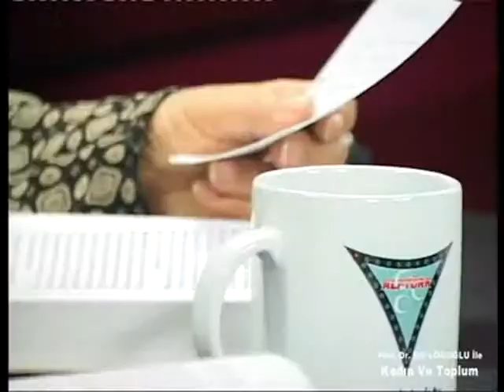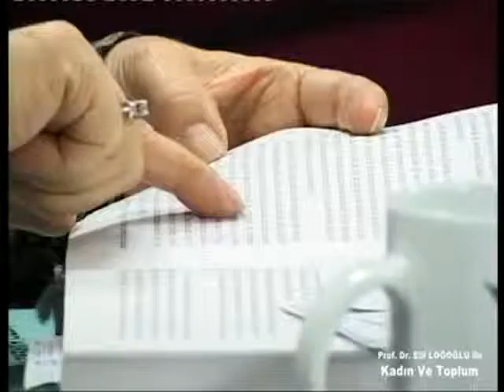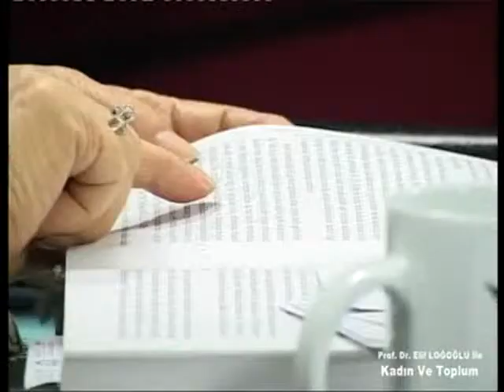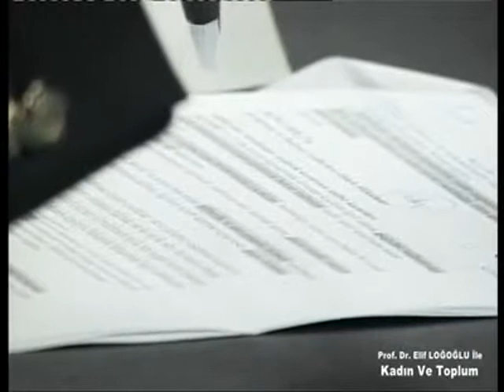Prof. Dr. Elif Loğoğlu ile Kadın ve Toplum 5. Bölüm (06.06.2012) [ # 677 ]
Prof. Dr. Elif Loğoğlu ile Kadın ve Toplum 5. Bölüm (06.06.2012)

Video Zamanı : 06 Haziran 2012, Çarşamba
Alpturk TV Video No : 677
Alptürk TV Programı : Kadın ve Toplum